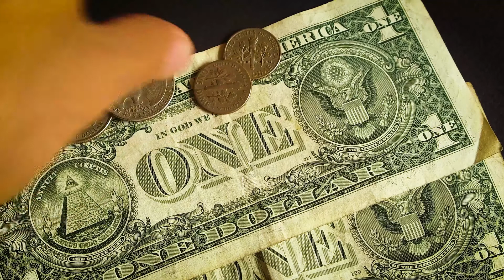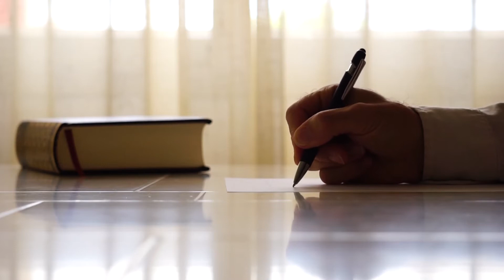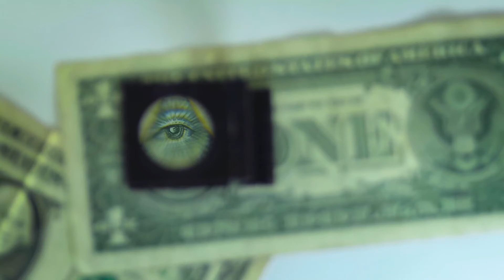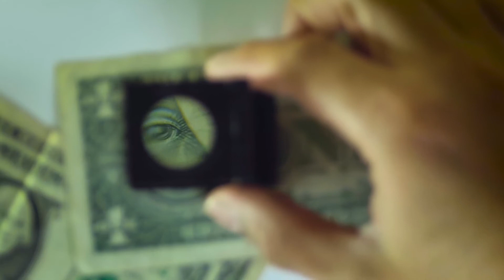Comment lancer un business en ligne, sur Internet ? 🗺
Dans cette vidéo, je t'explique comment lancer un business en ligne sur internet.

Bienvenue à toi dans la grande famille des curieux, et bienvenue dans la communauté de "Pourquoi", le podcast qui répond à toutes tes questions.

On se retrouvera trois à quatre fois par semaine à 19h

Soutiens-moi sur Tipeee pour que je puisse financer mon matériel et éviter la monétisation de mes vidéos

Dans cette vidéo, tu découvriras comment lancer un business en ligne sur internet.

Au moyen d'épisodes et de séries je vais faire différentes vulgarisations sur tous les sujets comme l'histoire, l'actualité, les sciences ou le corps humain. Avec de l'humour, des références à la pop culture et beaucoup de mêmes !

Soyez à l'écoute de ce nouveau format audio ! :)